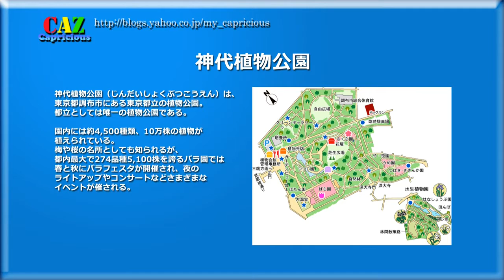20100516 神代植物園 1080P30.divx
この動画に関する記事は をご覧下さい。